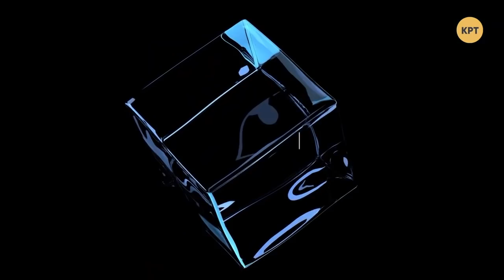Глобальный кризис сотрет с карты слабые страны – Елена Ведута // БЕЗ ПРОТОКОЛА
Доктор экономических наук, кибернетик, профессор МГУ Елена Ведута рассказала о роли индустриализации в выходе из глобального кризиса. Полный выпуск программы Дмитрия Васильца "Без протокола" смотрите по ссылке